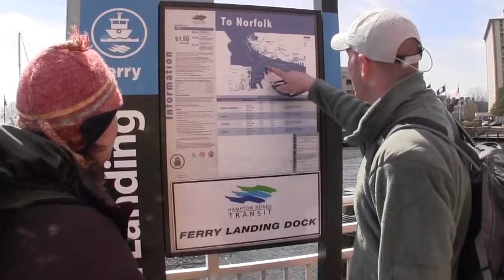To Norfolk, VA via ICW | #11 | DrakeParagon Sailing Season 1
MUSIC

On Things Invisible to the Eye (Act II) by Lloyd Rogers (CC-BY 3.0)
Highway by Jahzzar (CC-BY 3.0)
Candlelight by Jahzzar (CC-BY 3.0)
New Day New Opportunities by Jewelbeat

Filmed on Location in Virginia, USA